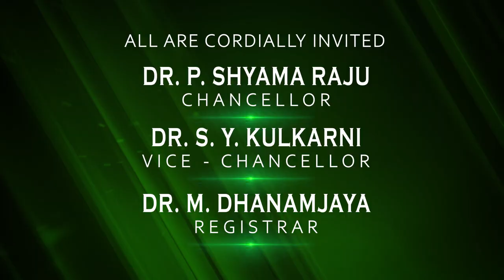REVA University| Founder’s Day Celebration at REVA University Campus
It is a moment of joy and pride to see our alumni, management, faculty members, technical staff, and the students of REVA University celebrating Founder’s Day at REVA University campus. The day is celebrated by commemorating the veterans and leaders in the education domain such as our honorable Chancellor, Dr. P Shyama Raju, Dr. Krishnaswamy Kasturirangan, Chancellor, Central University of Rajasthan, Shri. K. Raghavendra Rao, Indian Film Director, Producer, and Screenwriter along with Dr. G. Satheesh Reddy, Scientific Advisor to Raksha Mantri. Their magnificent contribution has led the education sector to flourish and cross all boundaries. We pay a huge salute to each and every one.